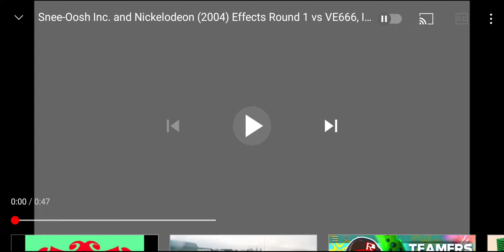Snee Oosh Inc And Nickelodeon (2004) In G Major 7